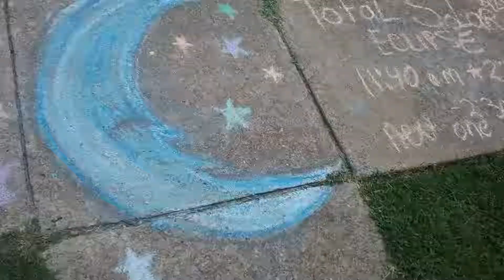Chalk Art !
My daughter and I have always done chalk art FOREVER . We love to spread the LOVE